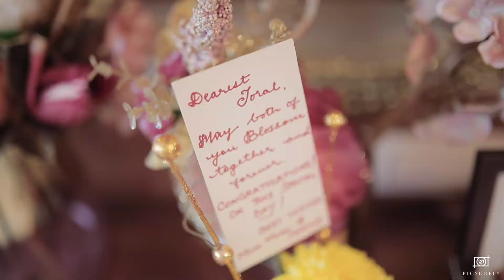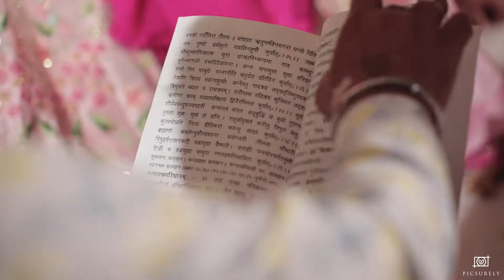Toral & Karan Wedding Trailer | Gallops Mumbai